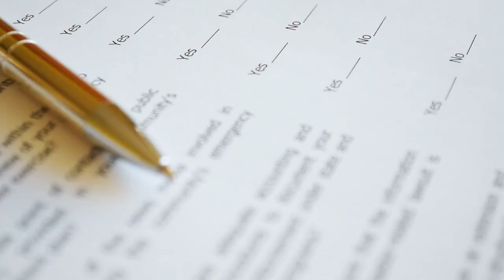Journey to Understanding: Exploring Paths of Religion and Spirituality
Embark on an enlightening voyage with us as we traverse the grand mountain of belief systems. We explore the well-trodden path of Religion and the personally carved trails of Spirituality, unraveling their profound depths. Are they as distinct as they seem, or do they converge at the pinnacle of understanding? Join us on this expedition into the shared quest for meaning and existence, as we illuminate the interconnectedness of our human experiences and the mysteries of the divine. Let's take this step together, seeking answers and embracing the journey within, the journey beyond.